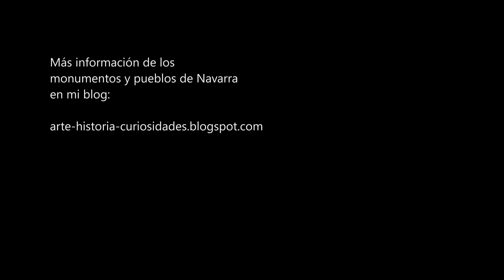ANSOÁIN Pueblos de Navarra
Ansoáin está entre los 10 municipios más poblados de Navarra. Se encuentra junto a Pamplona. La zona más en su casco viejo que  se encuentra en la ladera del monte Ezkaba. Aquí se encuentra su iglesia de donde se se tiene una estupenda panorámica de Pamplona. Desde el pueblo viejo salen varias rutas senderistas para recorrer el monte.